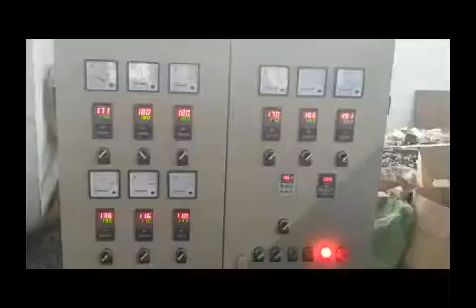PE Physical Foam Net Making Machine